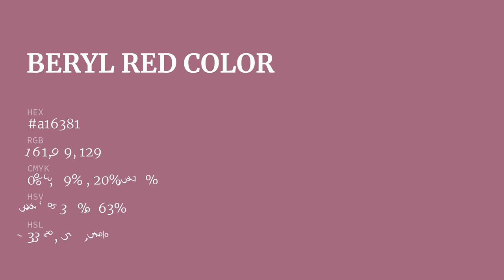Beryl Red color a16381 hex color - Red color - Cool color a16381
What color is Beryl Red ? a16381 hex color - Red color - Cool color a16381

Hex a16381 Color Code is also known as Beryl Red color.